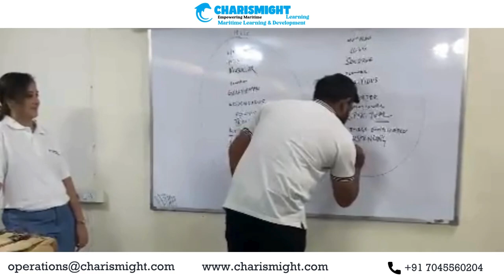Gender Sensitization | Massa Navi Mumbai | 21st March '24 | Neha Nair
Another successful milestone achieved by Team Charismight as we wrap up yet another impactful Gender Sensitization training session at MASSA. Proud to contribute to fostering a culture of inclusivity and respect.